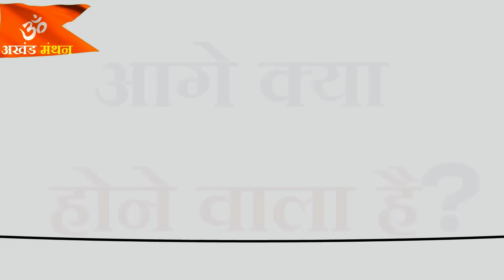भविष्य का अनदेखा पन्ना-2024 के लिए सबसे बड़ी चेतावनी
अखंड मंथन के सभी दर्शकों को नमस्कार, क्या 20 अक्टूबर को लगा सूर्य ग्रहण अब कोहराम मचाने जा रहा है देखिए हैरानी भरा हमारा ये एपीसोड

dr vasant vijay ji maharaj
odisha malika
achyutananda maalika predictions
bhartiya vlogger
sri satya gatha,prarthana tv
astrology podcast
satya gatha
what is scrub typhus
scrub typhus test
vasant gurudev
vasant vijay ji maharaj ke upay